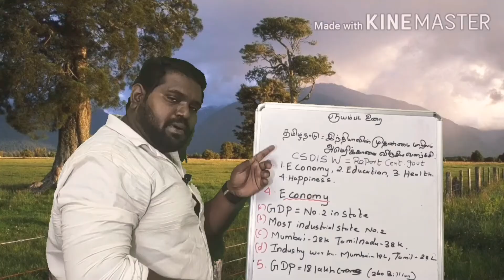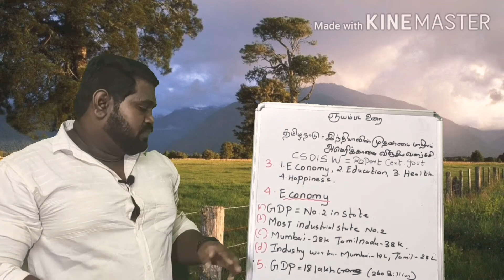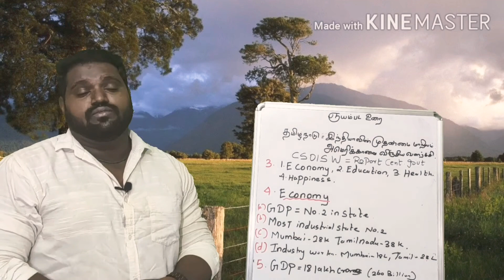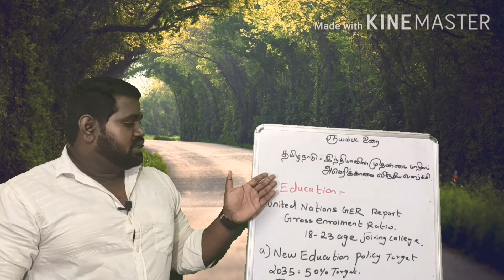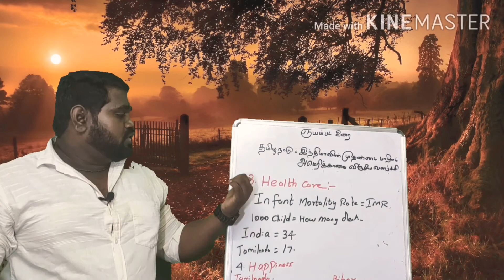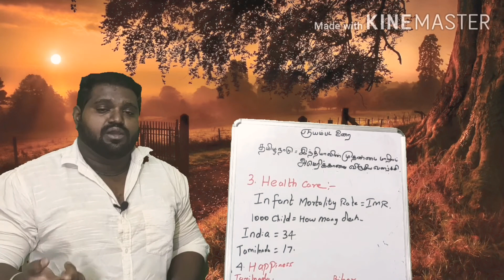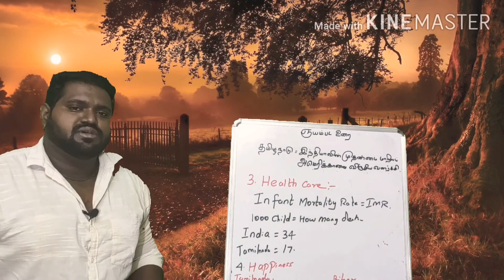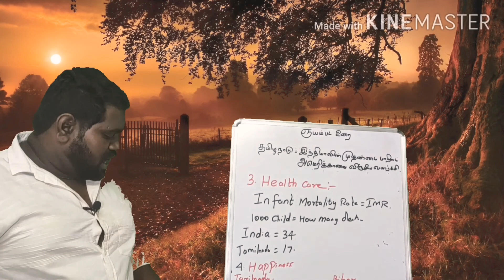தமிழ்நாடு அமெரிக்காவை மிஞ்சியதா!!! இந்தியாவின் Rockstar மாநிலமா தமிழ்நாடு part - 1/ ஜெகன்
இந்தியாவின் Rockstar மாநிலமாக தமிழ்நாடு திகழ்ந்து கொண்டிருக்கிறது.
அதை உணர்த்தவே இந்த காணொளி,

Thanks to Suresh Samandham sir for this Research.